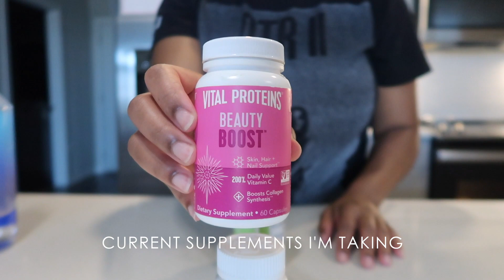STL VLOG: HOME FOR THE 4TH | BABY FIRST ROAD TRIP | VENTING SESS. + MORE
In this vlog you will see me getting ready to go back home to spend time with my family for the 4th also celebrating my sister's 19th birthday! I honestly love going back home because I love family time. The only thing I don't like is the actual driving back lol. But you will enjoy the family vibes, good music and good time.

PREGNANCY BABY BUMP TRANSFORMATION! || WEEK BY WEEK PROGRESS - 11 Weeks to 40 Weeks!
MY NATURAL UNMEDICATED HOME BIRTH | FIRST BABY | POSITIVE BIRTH | REAL + RAW + UNFILTERED
Things You Need To Know Before Having A Natural Home Birth

MOMMYHOOD
Breast Milk Soap for Your Baby- DRY\ITCHY & ECZEMA PRONE SKIN
Spend The Morning With Me | Gloomy Day | Tummy Time | Kinda Productive | Baby Talking
LET'S TALK! | HOW I REALLY FEEL ABOUT MOM LIFE | SKINCARE CHIC CHAT
Shopping W/A newborn+ Baby's first time at Target + Decorating Christmas Tree + Mini Walmart Rant
CATCH UP WITH ME | DIY BABY PHOTOSHOOT | BEING PRODUCTIVE WITH A BABY | CONTENT CREATOR PROBLEMS

LIFE VLOGS
July Vlog | Finally Moving - Kingdom Tour - Maternity Shoot - Baby Shower
MOVE IN WITH US | NEW APARTMENT TOUR | UNPACKING | MOVING WHILE PREGGERS
REALISTIC CHILL WEEKEND | DATE NIGHT | GOOD EATS | RANDOM THOUGHTS
Spend the Weekend W/me meal prep/Fabletics Photoshoot/BTS of a content creator

MAKEUP VIDEOS
Trying New Makeup + NARS LIGHT REFLECTING FOUNDATION REVIEW + Rare Beauty Cream Blush
Merit Beauty Review | Honest Review | No Makeup Makeup Skin